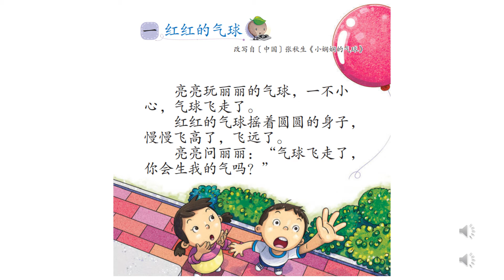KSSR BC 华文 1年级 单元15：红红的气球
读一读，念一念，让我们一起学这些文字。